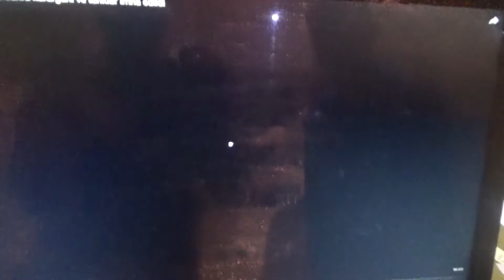LA GUERRA DE LOS DRONES YA ESTÁ AQUÍ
AZERBAIYÁN COMBINÓ LA GUERRA ELECTRÓNICA CON LA CONVENCIONAL Y DERROTÓ A ARMENIA